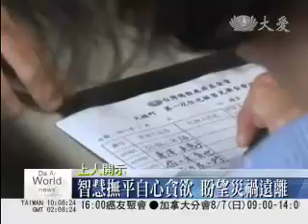2011/07/17 上人開示--天地告急人禍為患 懺悔自省遠災厄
國際間的局勢動盪不安，不時傳出恐怖攻擊，又或者反政府的革命浪潮，另外，天後異常，許多國家紛紛傳出森林大火，上人因此在今天的志工早會中呼籲，天地告急，無常往往發生在瞬間，人人一定要守好心念。

美東地區熱浪、高溫，異常氣候作祟，俄羅斯還傳出難以控制的森林大火，就像佛陀曾經提到，三界如火宅，眼前景象提醒著人們，人心欲念難調伏，大小乾坤就將遭殃。

證嚴上人開示：「無常，什麼時候會到，沒人知道，這都是天災人禍頻傳，真正的天地在告急了，所以天災人禍頻傳，都是人心不平難安，因為人心，只要一個心念，它也有生住異滅的危機，這都是人人的心態。」